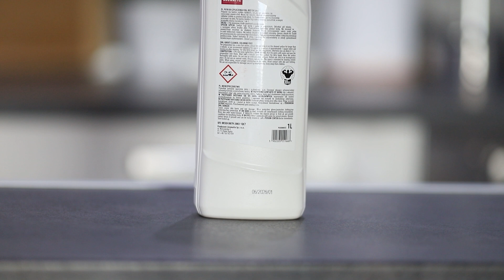Advertising video for grout cleaner with voiceover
As always - We had a great time filming this production for Our client :)